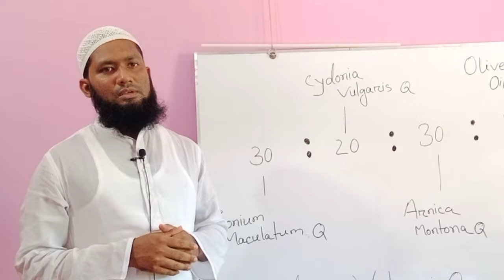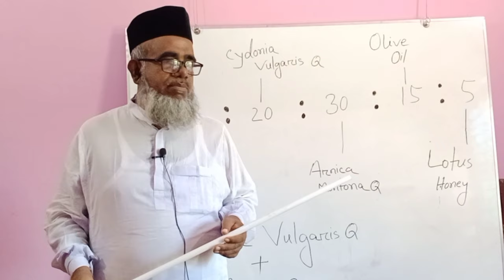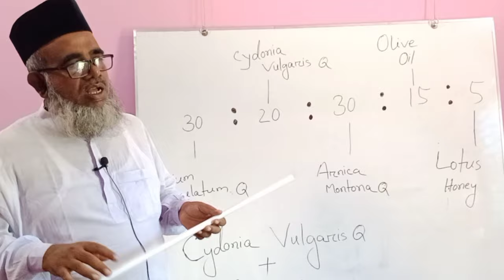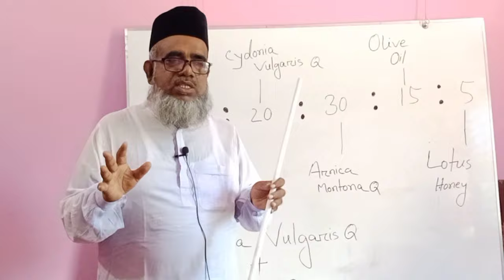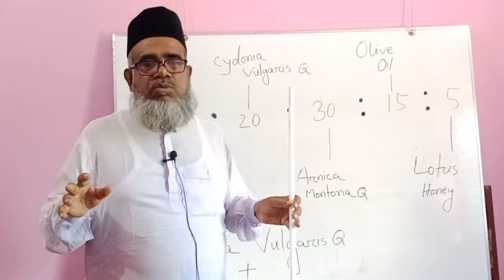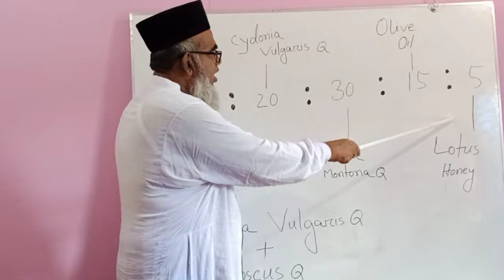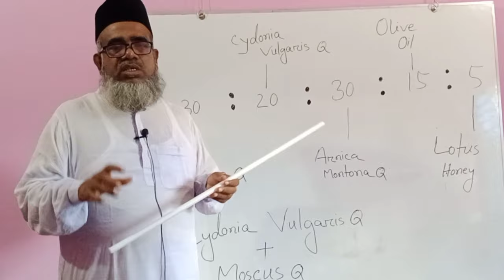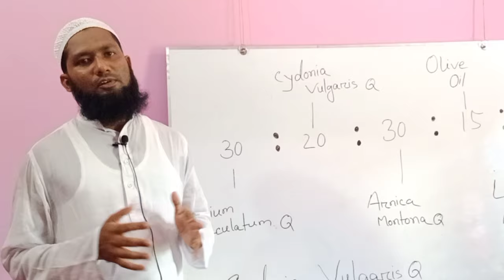হোমিও যে ওষুধটি মালিশ করলে পুরুষঙ্গ হবে মোটা || ওপেন ক্লাস | Homeopathy Medicine || Dr Zahidul Alam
এই ভিডিওটি মনযোগ সহকারে শুরু থেকে শেষ পর্যন্ত দেখুন। তাহলে আপনি বুঝবেন  কিভাবে মালিশ তৈরি করবেন । আমাদের আজকের ভিডিওর বিষয় লিঙ্গ মোটা করার মালিশ।

আমাদের চেম্বার…👇
চেম্বার ১ঃ নলিয়া-জামালপুর, বালিয়াকান্দি, রাজবাড়ী।
চেম্বার ২ঃ কালীগঞ্জ বাজার, কেরানীগঞ্জ, হাজী আতাউর রহমান মেনশন,(২য় তলা)  আসমা কার হাউস সংলগ্ন
জননী হোমিওহল - ২।
কদমতলী থেকে রিক্সায় আসতে ১৫-২০ মিনিট লাগবে।
যারা আমাদের তর অনলাইনে চিকিৎসা নিতে চান আমাদের নাম্বারে কল করতে পারেনঃ ০১৭৭৭৫৫৩৪৭২ অথবা ওয়াটস্যাপ এ মেসেজ করতে পারেন ।

★রাজবাড়ীতে রবিবার থেকে বৃহস্পতিবার বসেন।
★সপ্তাহে ১দিন শনিবার সকাল ১০টা থেকে বিকাল ৩টা পর্যন্ত দেখবেন।
{তবে অবশ্যই ফোনে সিরিয়াল নিয়ে আসবেন}
হাফেজ মাওলানা শামীম ইকবাল- 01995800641

আমাদের  সাথে যোগাযোগ করতে পারেন এই নাম্বারে- 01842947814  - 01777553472

হোমিও যে ওষুধটি মালিশ করলে পুরুষঙ্গ হবে মোটা,
লিঙ্গ নিস্তেজ হলে কি করব,
লিঙ্গ মােটা ও শক্ত করার সহজ উপায়,
লিঙ্গের উত্থান জনিত সমস্যা,
লিঙ্গের রগ ফুলে যাওয়ার কারণ,
লিঙ্গ মােটা করার মালিশ,
homeopathy Medicine,
homeopathy sexual health,
Dr Zahidul Alam
homeopathy treatment
homeo doctor
homeo
Md Zahidul Alam H.Doctor
bangla helts tips
homeopathic medicine
humio pathik dos
bangladeshi
bangladesh doctor
doctor bangladesh